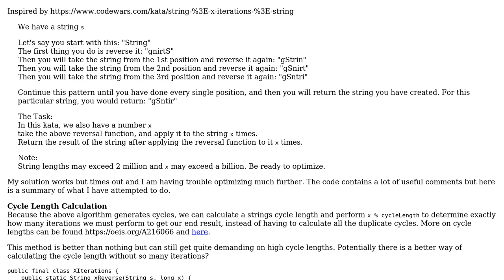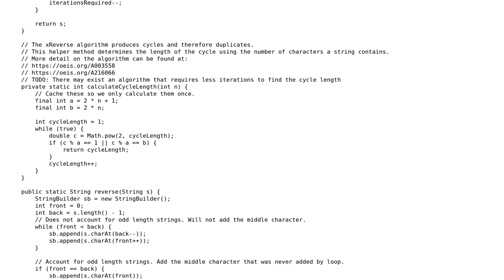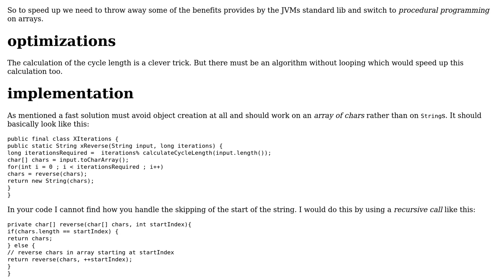Code Review: String reversing x times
With thanks & praise to God, and with thanks to the many people who have made this project possible! | Content (except music & images) licensed under CC BY-SA | Music | Images & others | With thanks to user Timothy Truckle user mdfst13 user JSextonn and the Stack Exchange Network Trademarks are property of their respective owners. You are responsible for your own actions.